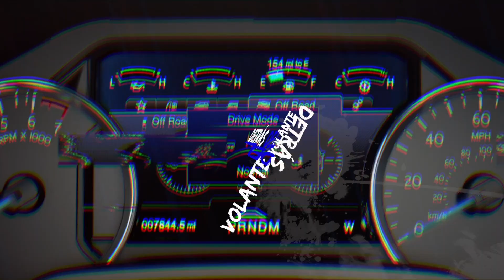The easiest way to renew your car lease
Our greater and lease consultant Josmari will help you get or renew your car lease, but if you’re on the market for a new or used car, she will guide you to one of our brand specialists. Pass by at our dealership located at 15551 South Dixie Hwy.

Powered By: D1 Media Productions